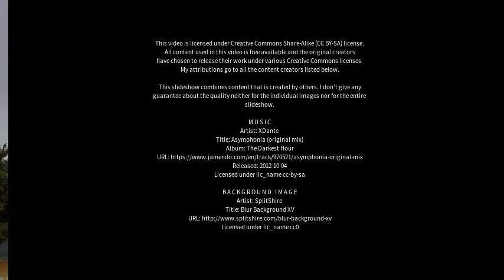Best places to visit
Best places to visit - Weißenstadt (Germany) Best places to visit - Slideshows from all over the world - City trips, nature pictures, etc.